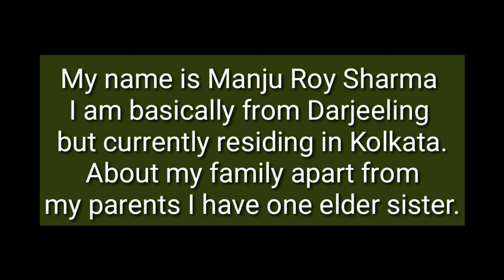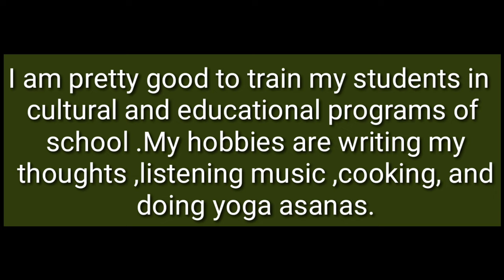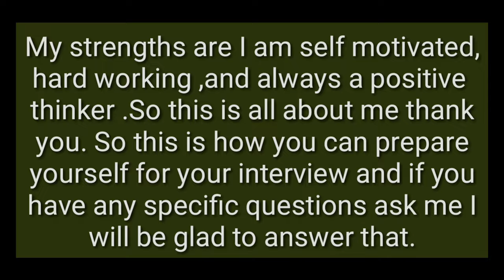Self Introduction For Teachers |Self Introduction In Interview | How to Introduce Yourself